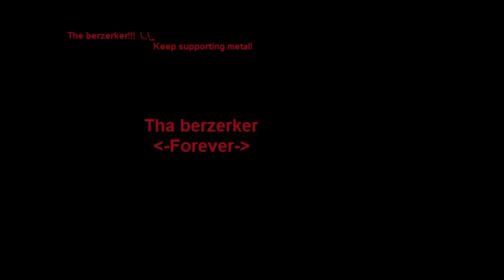The Berzerker - Forever (HD Audio Quality) [With Lyrics]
The Berzerker HD Audio, Forever
Enjoy song ^_^

Lyrics:
Always living on the line of what you think is right or wrong,
there was a time when even i could not bear to be alone,
needing someone or something that is not mine to call my own,
to have and hold,
severing the only line of trust that you once thought you had,
now that i can see past you i can start to be a man,
death to me seems no mistake for i have yet to hate,
so can you see my pain, can you feel my pain, can you see my...
this, is my world,
and i see, what you don't,
forever, wanting more,
life breathes, from our soul,
looking into bloodshot eyes mesmerized they can't look back,
slowly turning in my mind is the visions of your death,
finding truth amongst my lies but not accepting now i grow,
and gain control,
opening to inner sanctums that you do not understand,
having no respect for life and taking it with my bare hands,
always searching with contempt for ways to rid my pounding head,
from this place,
forever, wanting more,
life breathes, from our souls.